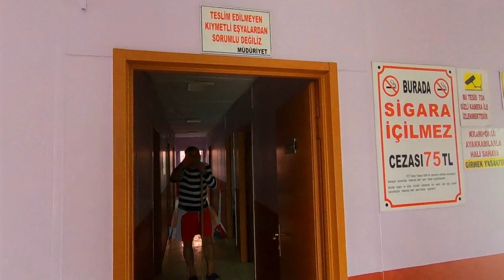VAN LIFE Self Isolation 🇹🇷ISTANBUL Turkey -Around the world drive [S6-E4]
In this episode we share the start of our self isolation here in Istanbul Turkey and why we decided to stay here.   Van life self isolation  - something we never thought we would say.  Our around the world drive is currently paused - for how long???

If you enjoy our travels & want to support us - then why not join the TREAD TRIBE.

One thing is for sure this is going to be a road trip that you wont want to miss, the ultimate VAN LIFE  road trip.

TREAD AMAZON SHOP
To view all of these products and our other recommended products check out our Amazon shop

Here's the play list for this series if you want to catch up with our adventure preparation and plans

Travel vlog 294 | Istanbul   | Country 30/197

💻RENT  N CONNECT:
Staying connected on the road is essential or we can't publish our content with you. Self isolating in Istanbul we are so grateful to Rent N Connect for providing us with a mobile hotspot and now have unlimited internet.  It works in 130+ countries so we won't be searching for sim cards every time we cross the border.

We will share with you our adventure and will post regular vlogs and videos of our full time travels showing the best the world has to offer and hopefully inspire you to travel more and to step out of your comfort zone !

xx